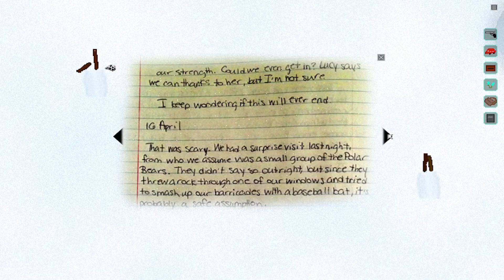Richard and Alice- A gut punch of a story is told (Pt.3)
Today's broadcast is featuring Richard and Alice:
The world has gone into a winter hellscape as snow has been falling for years and covers the world year round and leaving large parts of the planets uninhabitable and hostile while survivors are huddled in small zones which is better the lands that surround them but not by much. As an experiment, prisoners are being used to test state-of-the-art facilities that will be used for those who can afford to live there and are marketed as "The safest place in the world" and it's here that lies Richard and Alice, both are prisoners with leather sofas, state-of-the-art computers and dark secrets that they keep.